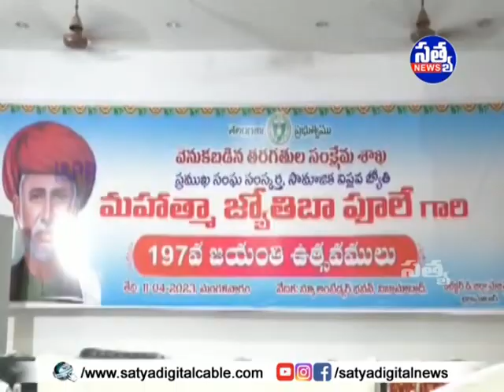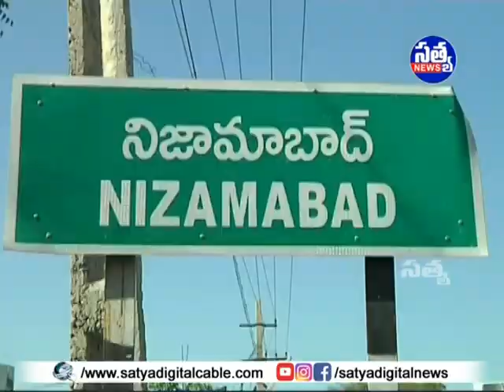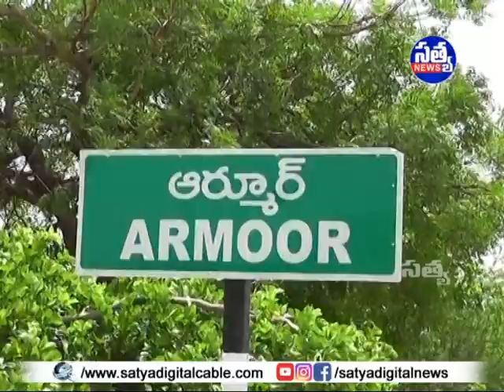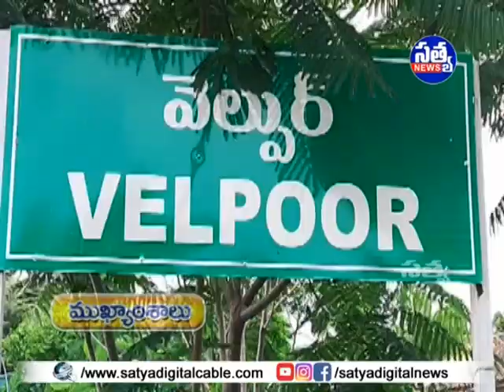"𝐒𝐀𝐓𝐘𝐀" 𝐃𝐈𝐆𝐈𝐓𝐀𝐋 "𝐍𝐄𝐖𝐒" || 𝟏𝟏-𝟎𝟒-𝟐𝟎𝟐𝟑